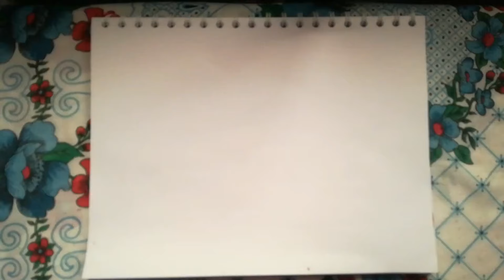LAS MEJORAS ALABANZAS CATOLICAS 2024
LAS MEJORAS ALABANZAS CATOLICAS 2022 ( 3 Horas de música católica)